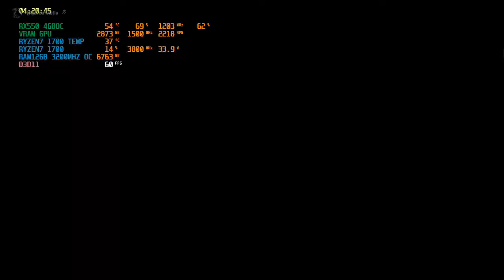ETS2 1.36V + MAPA REGIÃO NORTE BR | MOD TRUCK - DAF | MACAPA X TARTARUGALZINHO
Truck: DAF | Carga: 36T LARANJA | Truck e trailer skin: Anime |  Empresa: TRANSINET X FATTORIA

MOD GRAPHIC: Reshade + PROJECT NG2.0 + RAIN LITE E ADDON

MOD TRAFFIC: Jazcatty Brazilian 2.5 + Bus 9.3v  + Classic Car 4.7 + Truck 4.3v  | Bus Traffic Speed - Trailer Building Constructions e Tractors | Daniel Random Events 1.2

MOD OUTROS: XP - Money - Sound Fixer pack - Raio de Giro Bus e Truck - Diversos tipos de trailer, cargas, skins trailers a para trucks também.

Isaias 44:6-48:11
 Assim diz o Senhor, Rei de Israel e seu Redentor, o Senhor dos Exércitos: Eu sou o primeiro e eu sou o último, e fora de mim não há Deus. 7 E quem chamará como eu, e anunciará isso, e o porá em ordem perante mim, desde que ordenei um povo eterno? Este que anuncie as coisas futuras e as que ainda hão de vir. 8 Não vos assombreis, nem temais; porventura, desde então, não vo-lo fiz ouvir e não vo-lo anunciei? Porque vós sois as minhas testemunhas. Há outro Deus além de mim? Não! Não há outra Rocha que eu conheça.

RYZEN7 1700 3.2GHZ + RX 550 4GB RANDEON 1203
WC CORSAIR H 45 + SSD KINGSTON 120GB + FONTE GAMEMAX 500W
1X4 GB RAM HYPER 2400MHZ + 1X8 GB RAM CORSAIR 2666MHZ
HD 500GB + 3 VENTOINHA 120m

○Nick: Rei da Mafia
○Donos: EU e Kadu